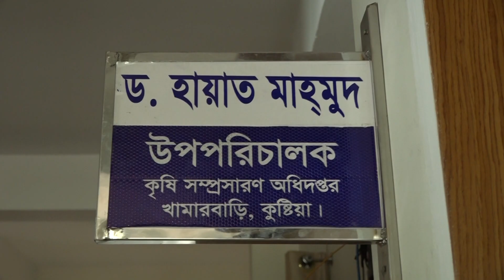কুষ্টা থেকেই কুষ্টিয়া নামের উৎপত্তি ||The name Kushtia is derived from Kushta.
কুষ্টা থেকেই কুষ্টিয়া নামের উৎপত্তি হয়েছিল, এক সময় থেকে এই জেলায় প্রচুর পাট চাষ হয়ে আসছে কিন্তু এখন ভালো নেই সে কুষ্টিয় জেলার পাট চাষিরা। পাটের জন্য প্রসিদ্ধ কুষ্টিয়ার কৃষকরা চরম বিপাকে পড়েছেন। তীব্র খরতাপে পাটের ফলন বিপর্যয়ের পাশাপাশি পানির অভাবে জাগ দিতে পারছেননা উৎপাদিত পাট। ফলে এবার বড় ধরনের লোকসানে পড়তে পারেন এখানকার পাট চাষীরা। যদিও কৃষি বিভাগের কর্তাব্যক্তিদের দাবী পর্যাপ্ত বৃষ্টি হলে সংকট কেটে যাবে।
কুষ্টিয়ার কুমারখালী উপজেলার শিলাইদহ বেলঘরিয়া গ্রামের কৃষক আব্দুল সাত্তার। এবারও তিনি বিঘা খানেক জমিতে পাটের আবাদ করেছেন। পাটের কাঙ্খিত ফলন পেলেও শেষ মুহুর্তে এসে সংকটে পড়েছেন তিনি। পানির অভাবে জাগ দিতে না পারার দুশ্চিন্তা তো বটেই সেই সাথে শ্রমিক সংকট দেখা দিয়েছে। একই অবস্থা জেলার অন্য পাট চাষীদেরও। তীব্র খরতাপে শেষ মুহুর্তে পাটের ফলনে প্রতিবন্ধকতার পাশাপাশি পাটের জাগ দেয়া নিয়ে সংকেট পড়েছেন তারা। তবে কৃষি সম্প্রসারণ অধিদপ্তরের এই কর্মকর্তার দাবী তীব্র খরতাপে পানির সংকট দেখা দিলেও  পরিস্থিতি ঠিকই অনুকুলে আসবে কৃষকদের।
সট: হায়াৎ মাহমুদ, উপ-পরিচালক, খামারবাড়ি, কুষ্টিয়া
এবার জেলায় ৪১,৬৭৩ হেক্টর জমিতে পাটের আবাদ হয়েছে। গতবছর লক্ষ্যমাত্রা পাট চাষ হয়ছেলি ৩৯ হাজার ৮০০    র্অজতি হয়ছেে ৪১ হাজার ৬৫৩ এবছর লক্ষ্যমাত্রা ।